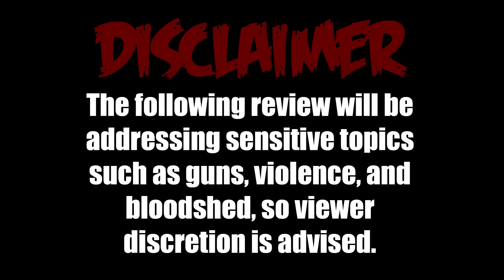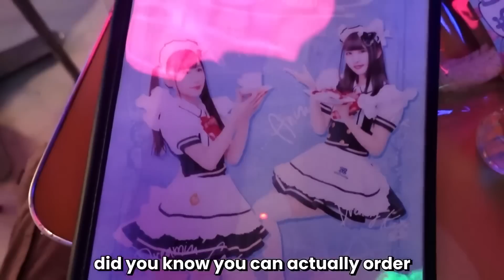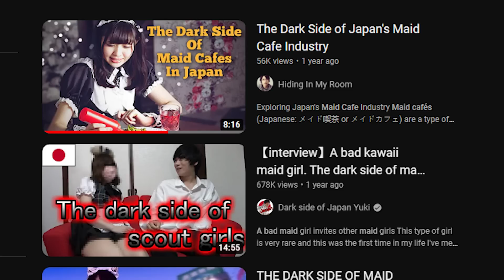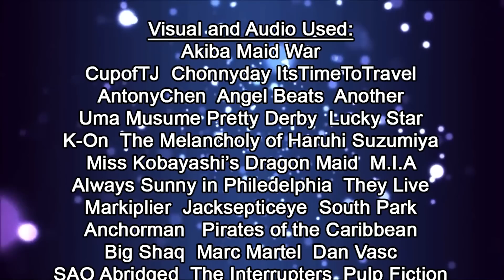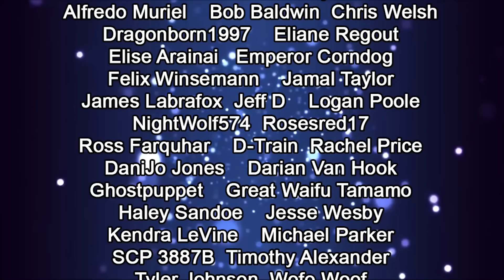If Cutesy Maid Cafe's Acted Like the Mafia?! - What am I Watching # 22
On this episode of "What am I Watching", we review one of the strangest ideas to come out of the 2022 season. Maid Cafe's are suppose to be sweet and innocent fun, but nothing is sweet or innocent here in Akiba Maid War, where Maid Cafe's operate like a syndicate and fight each other over supermacy!

If you would like to contribute to our trip to Japan...

- Request  a special video message from either Robyn or Tsumi on Cameo:
@ AnimeAmerica

All proceeds will go towards our trip to Japan and producing a travel vlog for all of you to watch! Thank you for your support and generosity!